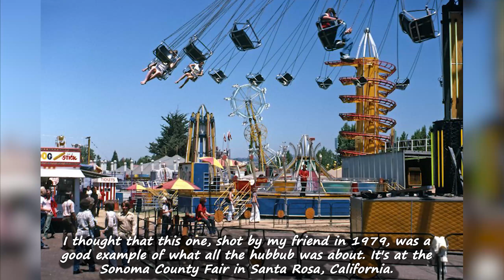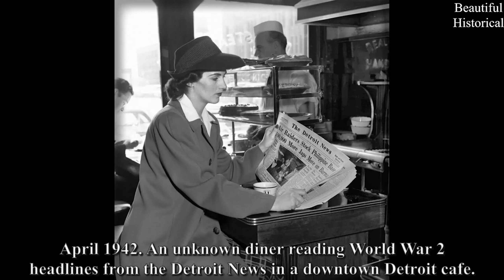💙 FASCINATING VINTAGE HISTORICAL PHOTOS : ICONIC HISTORICAL PHOTOS & UNCOVERING ELEGANT PHOTOGRAPHS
It takes about 10-12 hours to create these videos so that my viewers can feel the difference between the original video and the video! 💙 FASCINATING VINTAGE HISTORICAL PHOTOS : ICONIC HISTORICAL PHOTOS & UNCOVERING ELEGANT PHOTOGRAPHS